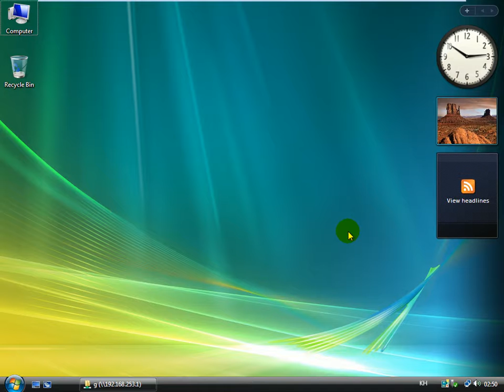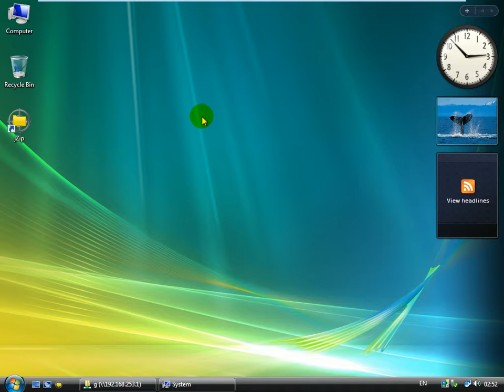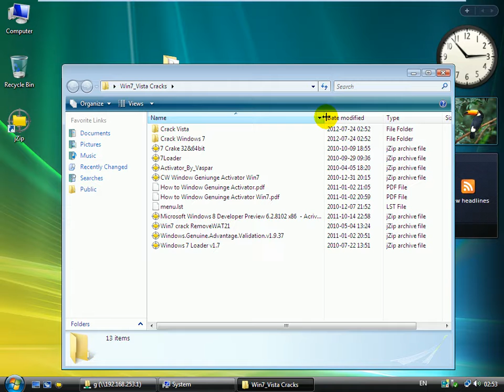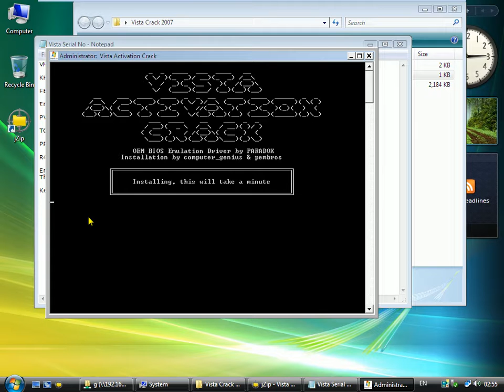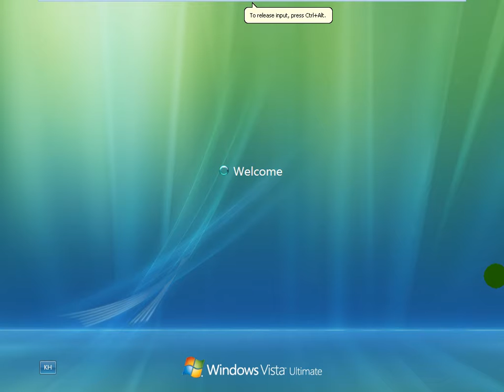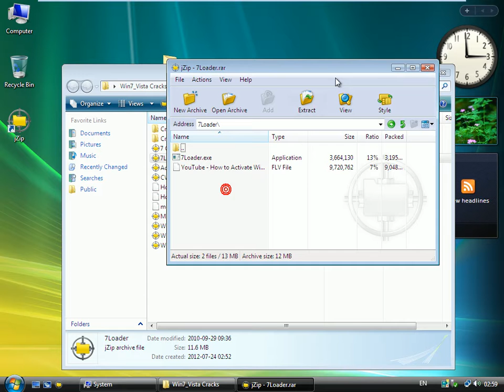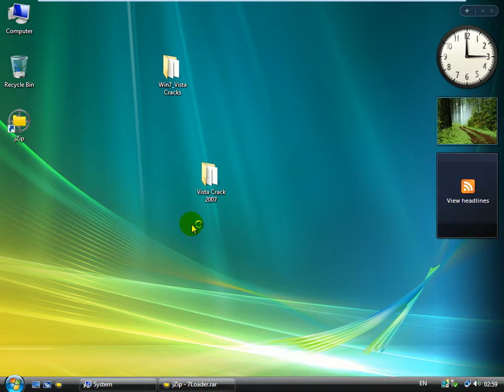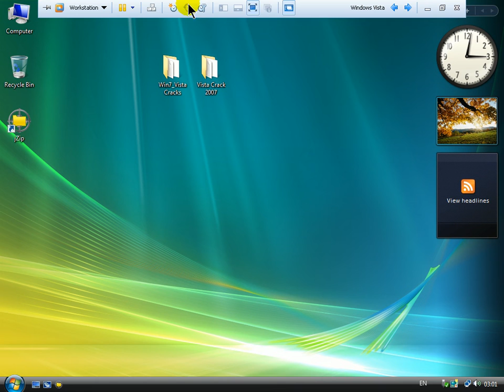2 Activated Windows Vista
Install,Window,Vista,XP,Window7,Window 8,Window 8.1,window 10